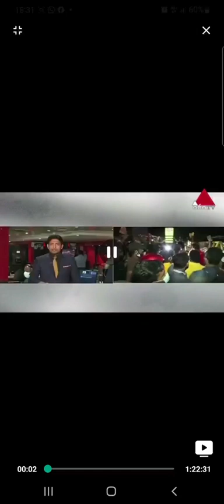current situation in Sri Lanka today 31/03/2022 இன்று 31/03/2022 இலங்கையின் தற்போதைய நிலைமை